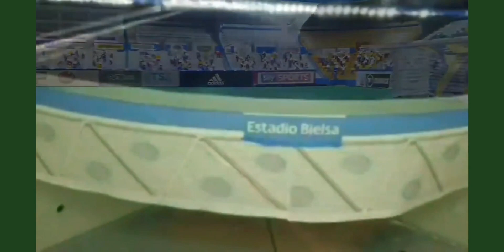S3 - CHRISTMAS CONTROVERSY! - Euroma Caravan Cup Semi Finals